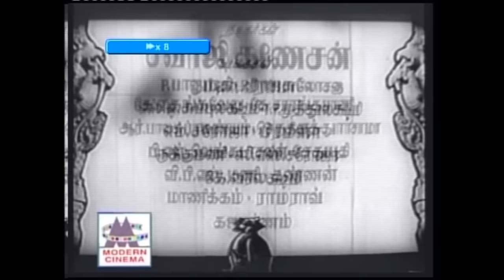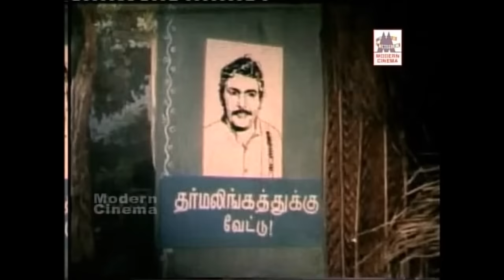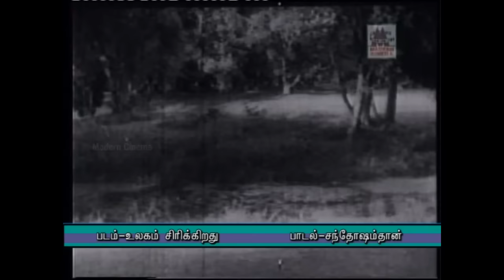SC KRISHNAN dappanguthu songs நகைச்சுவை & டப்பாங்குத்து எஸ்.சி.கிருஷ்ணன் பாடிய பாடல்கள்